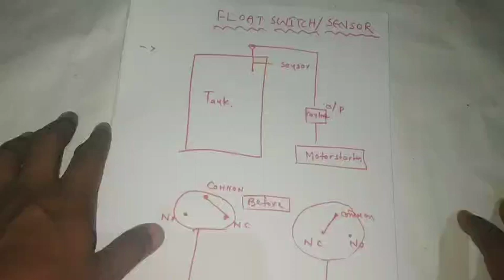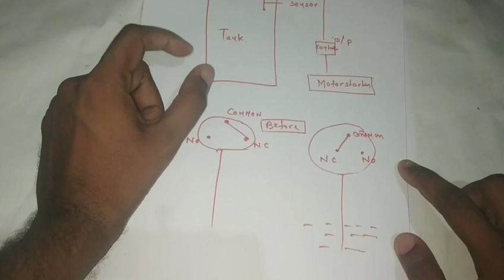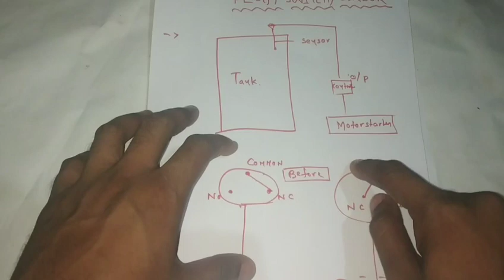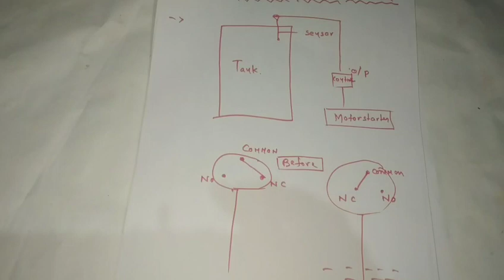What is a float sensor or floatswitch in telugu 2019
Hi friends in this video u will learn about what is float sensor and floor. Switch in telugu 2019